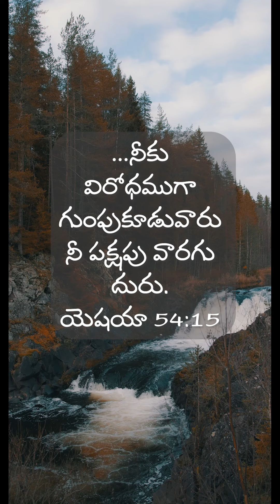telugu Verse Of the Day 29.07.2023